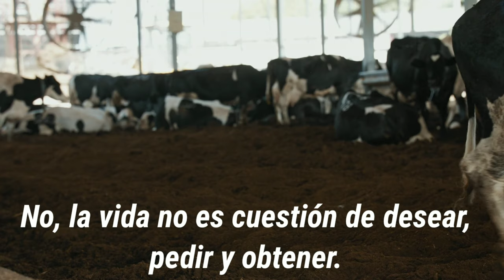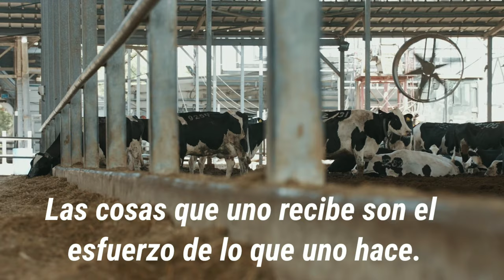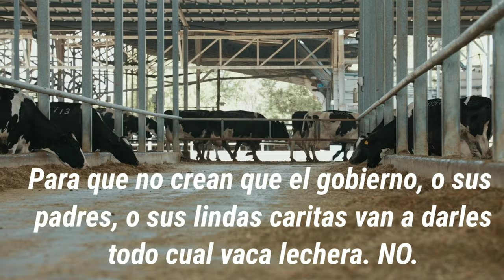No da leche ¿Como? 😱 🐄🐄 ...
"LA VACA NO DA LECHE"
SECRETO DE LA VIDA